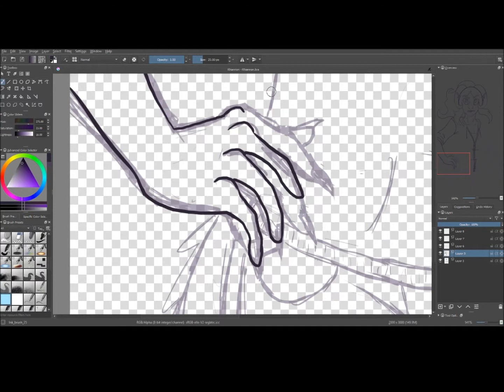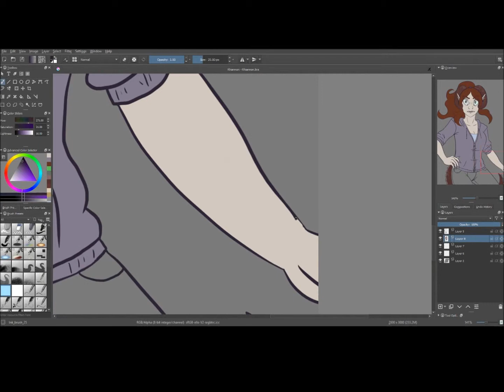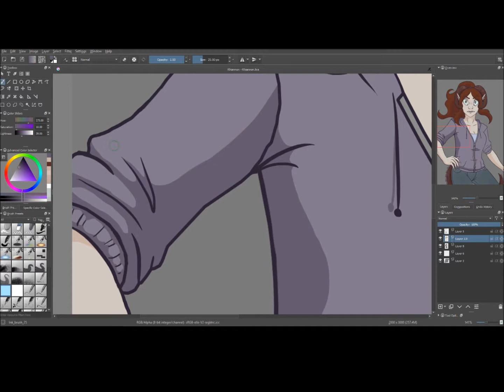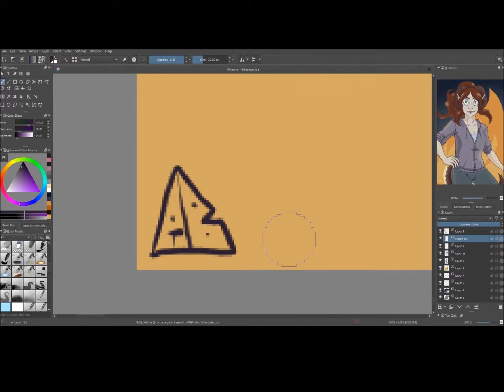🐉 Rhiannon, Whatever it Takes! {Speedpaint!} The Dragon's Granddaughter🐉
Welcoming the latest project...The Dragon's Granddaughter! This is Rhiannon, a 1/4th dragon descendant of the Y Draigg Goch.

The song is Whatever it Takes by Imagine Dragons (ha). Enjoy!